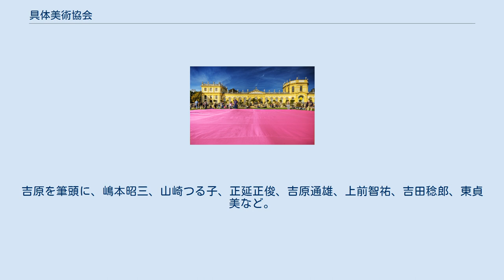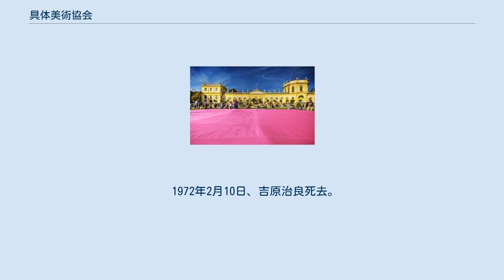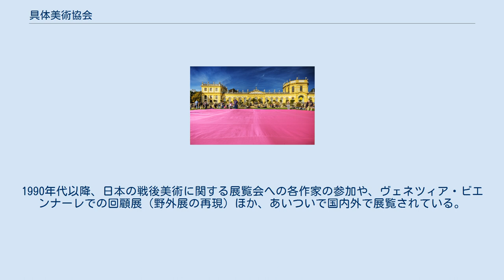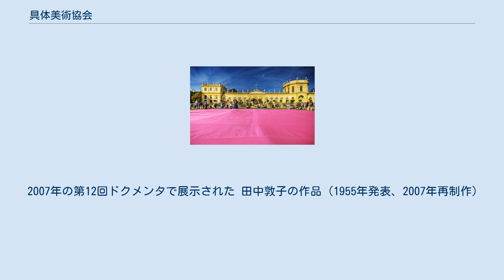具体美術協会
具体美術協会（ぐたいびじゅつきょうかい、具体美術、具体、GUTAIとも）は、戦前から活躍していた前衛画家・吉原治良を中心に1954年に兵庫県芦屋市で結成された団体。
 1954年8月頃、吉原治良のもとに糾合した関西の若手の前衛作家たちによって、具体美術協会は結成された。
結成時のメンバーは15人。
吉原を筆頭に、嶋本昭三、山崎つる子、正延正俊、吉原通雄、上前智祐、吉田稔郎、東貞美など。
「具体」という名の提案者は嶋本だった。
翌年の1955年、新制作協会に所属していた白髪一雄、村上三郎、金山明、田中敦子らが合流。
同年、元永定正が参加。
こうした経緯から、同協会は戦後の美術運動としてはむしろ例外的に師弟関係を軸としていた。
 近代絵画を継承するのではなく、断絶した表現を挑発する「人の真似をするな。今までにないものをつくれ」という吉原の指導のもと、若い作家たちは炎天下の芦屋公園の松林を舞台とした野外展「真夏の太陽にいどむ野外モダンアート実験展」やデパートの屋上での国際アドバルーン展など、斬新な作品の発表をつづけざまに行う。
そして機関紙「具体」の発行、東京（小原会館での具体展(第一回)）および関西での「具体展」、梅田のサンケイホールなど舞台での発表などの活動をめざましく展開していった。
やがて具体はフランスの批評家ミシェル・タピエによって「アンフォルメルの日本における一例」として広く海外へ紹介され、高く評価されるようになった。
（その一方、抽象絵画の団体として紹介されてしまったことで以後の活動は平面作品が中心となり、初期の立体作品や舞台を使ったパフォーマンスなどは行われなくなる。） 1960年代になるとヨシダミノル、今中クミ子、向井修二、松谷武判、前川強、堀尾貞治ら新しい世代が登場し、松田豐、聽濤襄治ら光や動きを取り入れたライトアートやキネティックアートの導入など、それまでとは違った方向性を見せることになる。
 1962年、本拠地「グタイピナコテカ」が大阪市北区中之島3丁目（旧・宗是町33）に開設される。
「ピナコテカ」とは「絵画館」や「画廊」を意味する言葉で、フランス人美術批評家のミシェル・タピエが命名したもの。
ここで会員たちの絵画の個展が行われた。
またジャスパー・ジョーンズ、サム・フランシス、ジョルジュ・マチウ、ロバート・ラウシェンバーグ、イサム・ノグチ、ポール・ジェンキンス、ジョン・ケージ、ペギー・グッゲンハイムなどが訪問した。
 1970年3月14日、大阪万博が開幕。
具体美術協会は「万国博美術展」への出品、みどり館エントランスホールにおける「グタイグループ展示」などを行う。
開幕直後の4月、グタイピナコテカは阪神高速道路出入口建設のため閉館し、取り壊された。
 同年8月31日から9月2日まで、万博会場「お祭り広場」において「具体美術まつり」を開き、大規模な舞台を光やパフォーマンスによって行った。
 1971年10月、中之島3丁目（旧・宗是町1）の大ビル西別館に、「グタイミニピナコテカ」が開設される。
 1972年2月10日、吉原治良死去。
同年3月31日、具体美術協会解散。
 その初期の実験性は近年、パフォーマンスアートやハプニング、インスタレーションなど現代美術のさまざまな分野の先駆者として認められている。
1990年代以降、日本の戦後美術に関する展覧会への各作家の参加や、ヴェネツィア・ビエンナーレでの回顧展（野外展の再現）ほか、あいついで国内外で展覧されている。
 2004年1月24日から3月14日まで、「『具体』回顧展」が兵庫県立美術館で開催された。
 2012年7月4日から9月10日まで、回顧展「『具体』－ニッポンの前衛 18年の軌跡」が国立新美術館で開催された。
 2013年、回顧展「具体：素晴らしい遊び場 Gutai: Splendid Playground」がニューヨークのグッゲンハイム美術館で開催された。
 現在も具体美術の作品は、Axel Vervoordt Gallery (ベルギー、香港) 、Fergus McCaffrey（ニューヨーク、東京）、ホワイトストーンギャラリー（東京、軽井沢、香港、台湾）、鳩ノ森美術（東京）といったギャラリーを中心に世界中で発表され続けている。
 2007年の第12回ドクメンタで展示された 田中敦子の作品（1955年発表、2007年再制作）